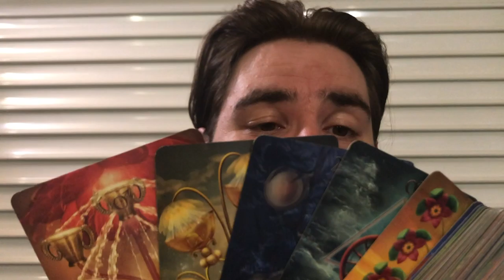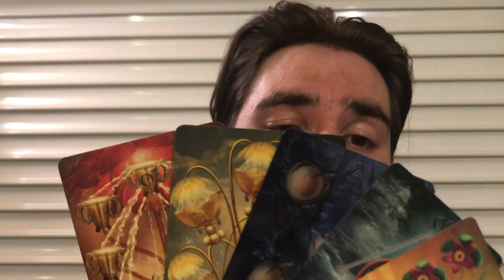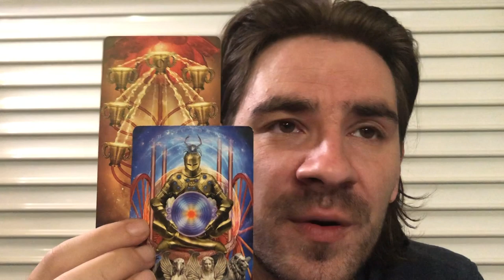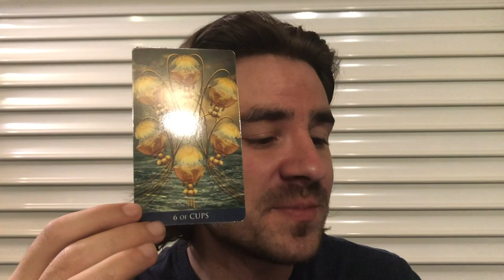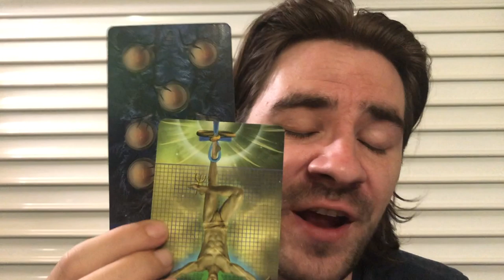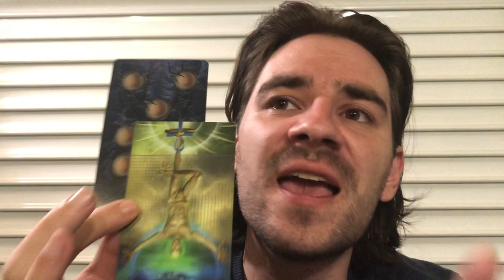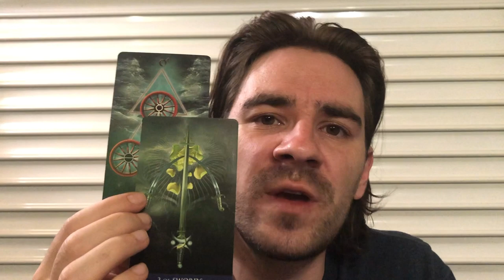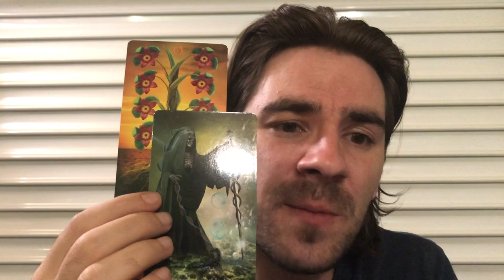SCORPIO! 😍💕 WHAT U MUST DO IF U WANT TO KEEP THIS PERSON! NOVEMBER 2019 Tarot Reading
SCORPIO! 😍💕 WHAT U MUST DO IF U WANT TO KEEP THIS PERSON! NOVEMBER 2019 Tarot Reading for all Scorpio sun, Scorpio moon and Scorpio rising signs! Personal Readings